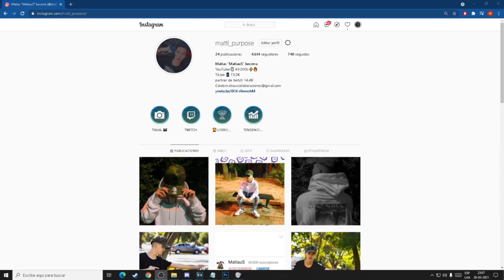ROBO A AMMU-NATION ! CON 2 REHENES + PERSECUCION l GTA V ROLEPLAY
Únete a este canal para acceder a sus beneficios:
Codigo de un GRAN DESCUENTO  en todos los productos de la tienda SIPOONLINE.CL menos en los de componentes para PC !! CODE: MatiauS
✔️ Vídeo creado y subido por MatiauS ✔️